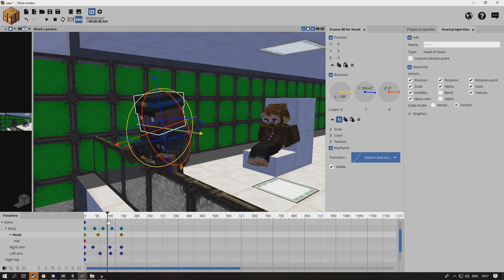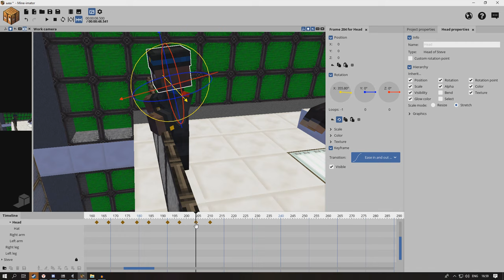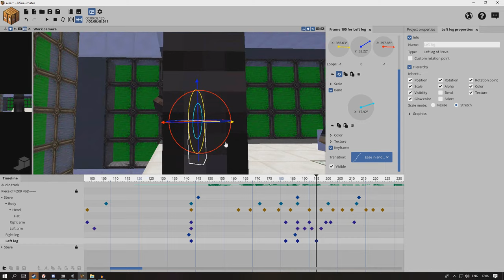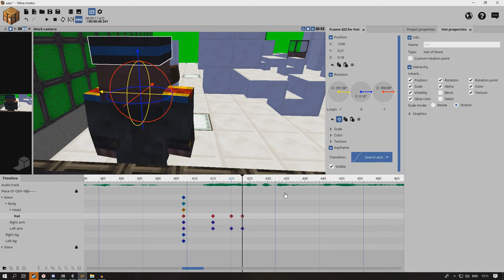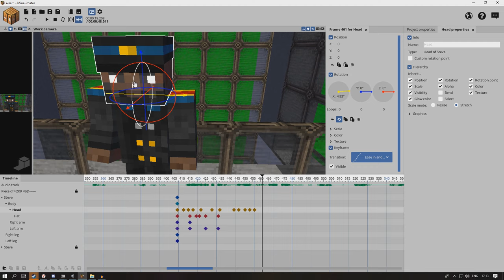Подкаст #7 [S.S.T. | RGS! | Discord Канал]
Поставь Like! 👍
Позови друзей! 📣
Таймкоды:
0:13 - S.S.T.
0:32 - Ролики украли!
1:11 - RoseGold Studio
1:55 - Discord канал
2:17 - Правила поведения
2:36 - Канал Александра
MAGIX Vegas Pro 16
AudaсIty
ShadowPlay
Adobe Photoshop CС